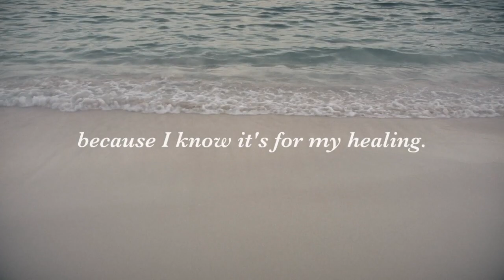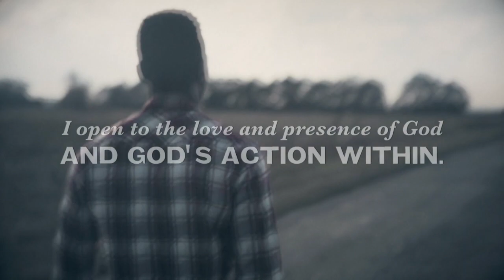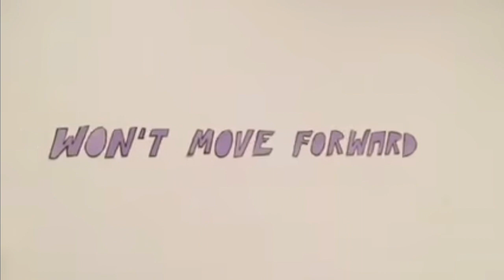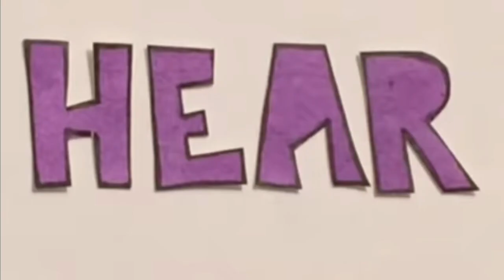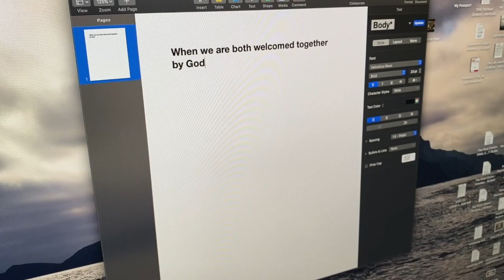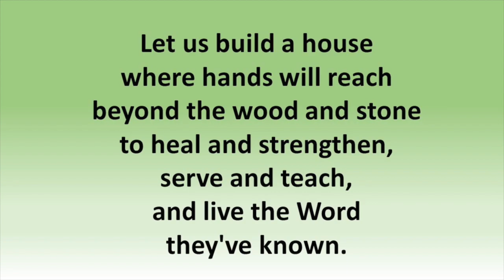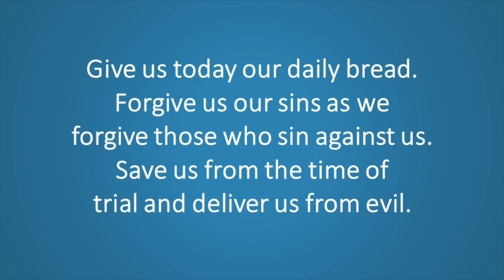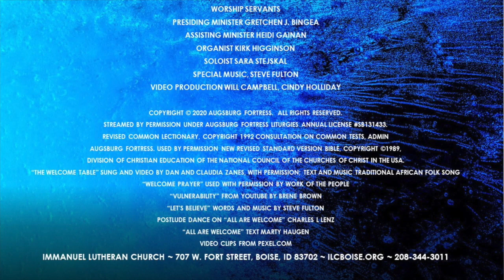6/28/2020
Worship Servants
Presiding Minister Gretchen J. Bingea
Assisting Minister Heidi Gainan
Organist Kirk Higginson
Soloist Sara Stejskal
Special music Steve Fulton
Video Production Will Campbell, Cindy Holliday

Streamed by permission under Augsburg Fortress Liturgies Annual License SB131433.
“The  Welcome Table” with recording permission from Claudia and Dan Zanes, words and music traditional African American folk song
“Welcome Prayer” license and  permission from Work of the People
“Let’s Believe” words and music by Steve Fulton